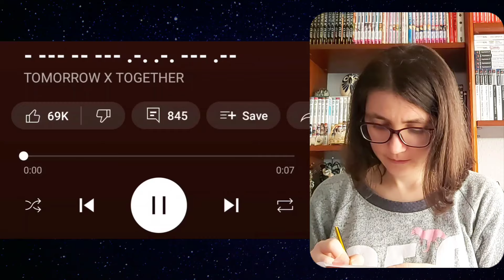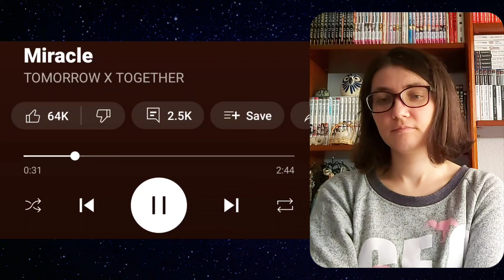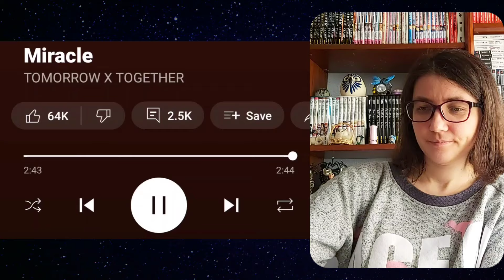First listen TXT 'minisode 3: TOMORROW' album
Are we going to get more hope and happines in the future for TXT lore???